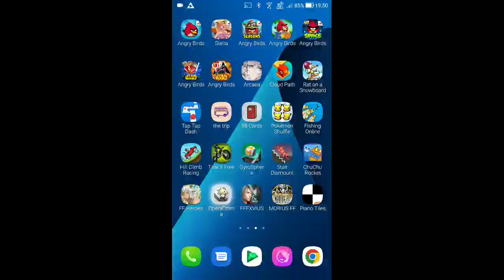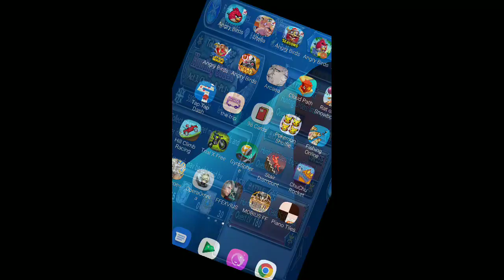DFFOO - Hunting Orders: Expert [Co-op] [0 Turn, Score: 1,005,409]